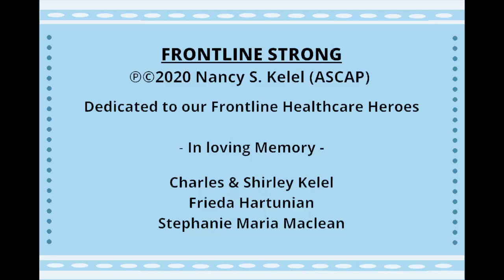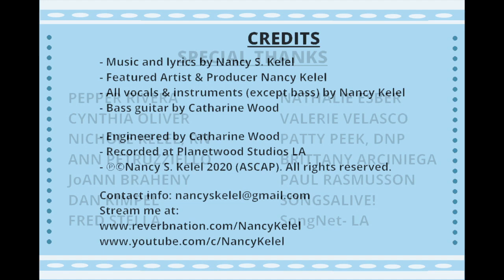Frontline Strong – The Video ™ © ® 2020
Written and Produced by Nancy S. Kelel

Dedicated to the brave frontline healthcare workers and volunteers serving the needs of Coronavirus patients everywhere. It’s just like them to always put others first.
With Gratitude, Nancy

The song, “Frontline Strong” can be purchased online for streaming and download. A portion of the song’s net proceeds will first be directed to “The Brave of Heart Fund” to help the families of our fallen frontline workers and volunteers who sacrificed their lives while serving COVID-19 patients. Funds will also go toward those continuing to battle their way through the pandemic.

Please go to the following online stores and search for Frontline Strong or Nancy Kelel:

Amazon
Tidal

FRONTLINE STRONG (C)2020
Words and Music by Nancy S. Kelel (ASCAP)

They press their signs on the window glass
To send the message a loved one passed
Or reach out to hold a hand
When someone's scared

     They honor a code of care and service
     And tend to all needs which give them purpose

          They carry on
          They're frontline strong
          Do what it takes
          To mend a world gone wrong
          They push ahead
          Their days are long
          Put others first because
          They're frontline strong

Crowded rooms, florescent lights
Touch and go all day and night
Tired and worn
With no clear end in sight

     They work without thanks or kind embraces
      Most people don't see their names or faces

          They carry on
          They're frontline strong
          They push ahead
          They're frontline strong